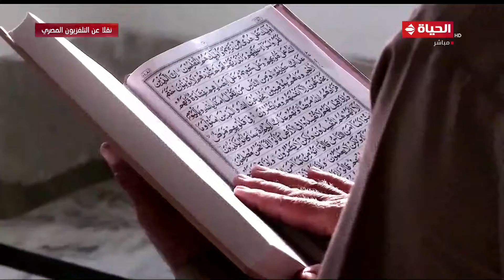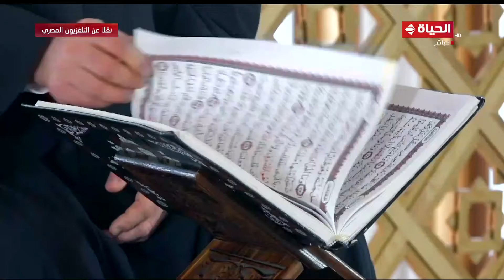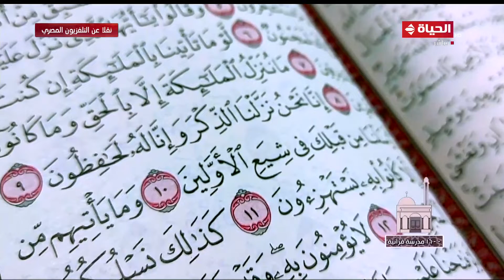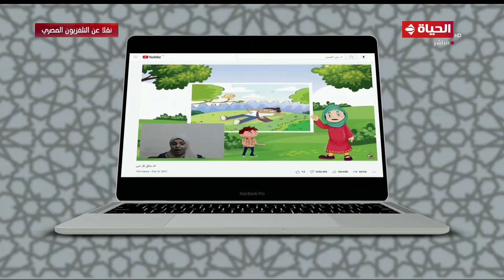فيلم تسجيلي يرصد جهود وأنشطة وزارة الأوقاف يعرض خلال احتفالية المولد النبوي الشريف